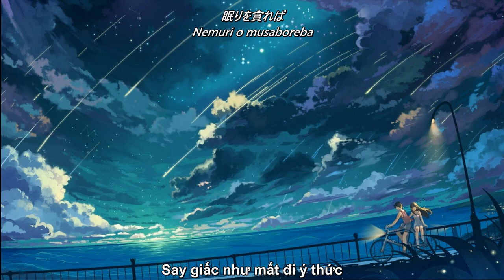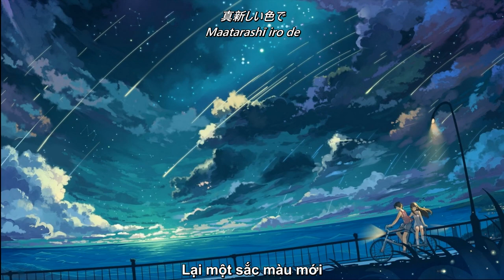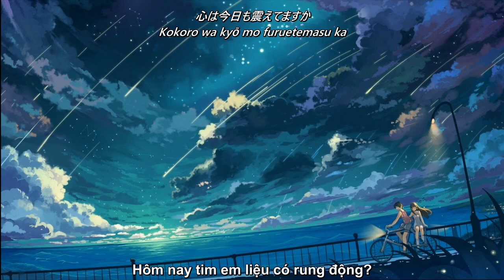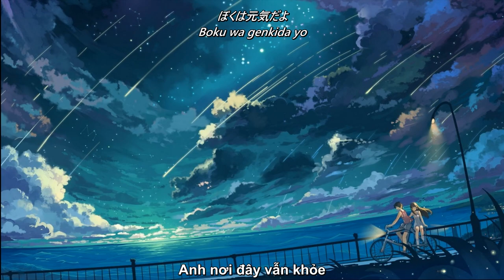[Vietsub / Kanji / Romaji] Super Bloom (with Fuyumi Abe) - TK from Ling Tosite Sigure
Gửi một người đang ở nơi phương trời xa...
[Vietsub / Kanji / Romaji] TK from 凛として時雨 『Super bloom ( with 阿部芙蓉美 ）』